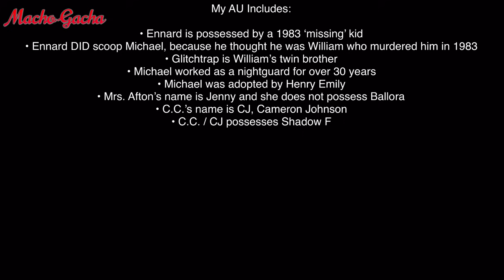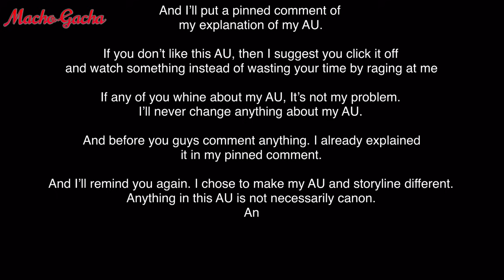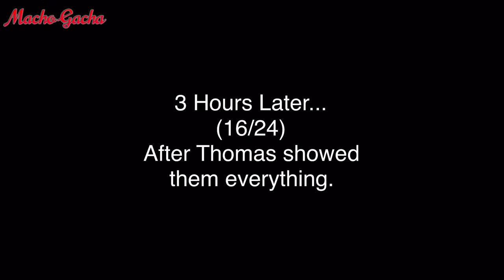OLD VIDEO: Afton Family React To Michael’s Memes | Reunion Episode 3/4 | ⚠️ Old AU ⚠️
All Pictures, Backgrounds, and Musics are NOT owned by me.

This episode is also known as "Afton Family Stuck In A Room For 24 Hours Episode 3"

Also, have a great day/night people!